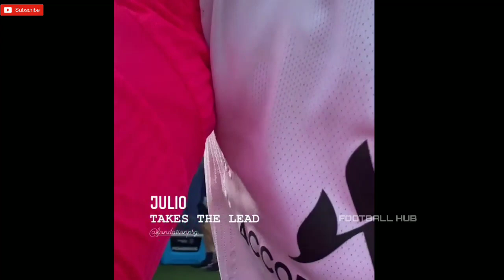Neymar Jr Recovery And PSG Training Session After AS Monaco Defeat